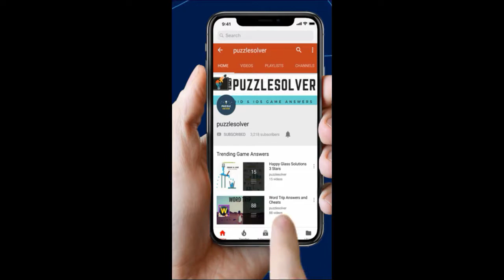Amaze Level 1388 Wakthrough